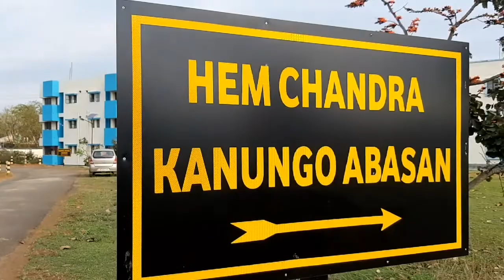hem chandra kanungo abasan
vidyasagar university
vidyasagar university campus tour